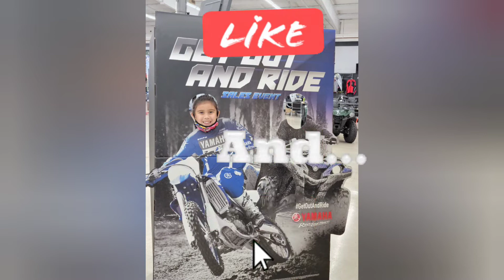Nevada yamaha Shop And More